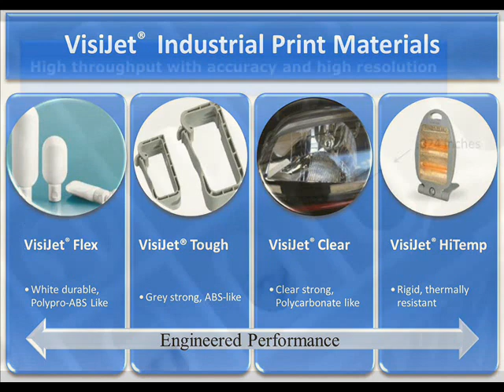3D Systems Printer Movie Images.wmv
3D Printer Images and Professional 3D Printer range, demonstrate quality of prototype model 3D printings.